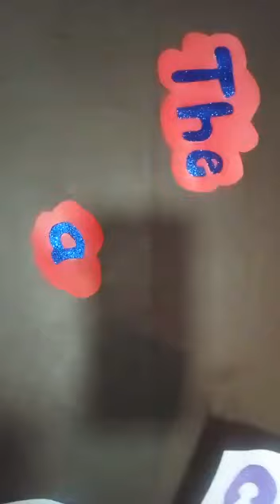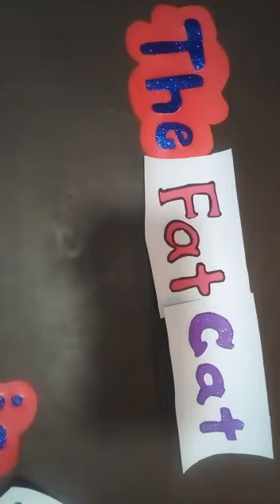How to make sentences with cvc words. Ms. Cecy.